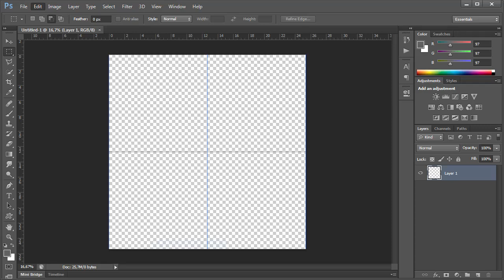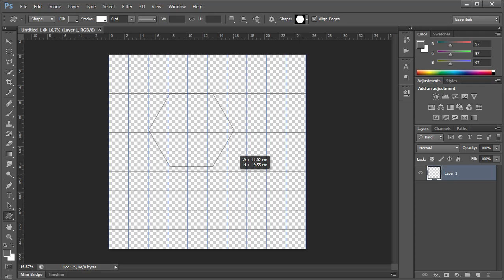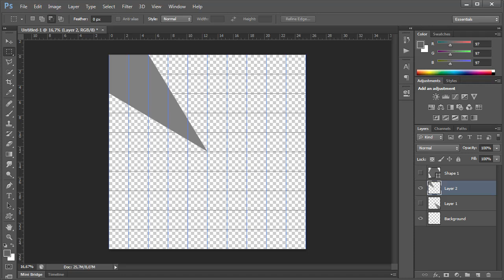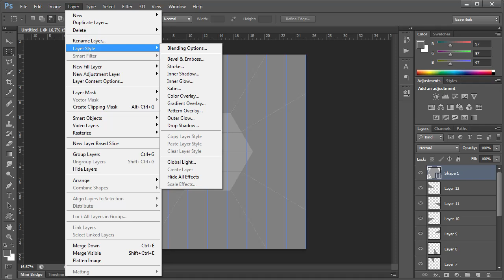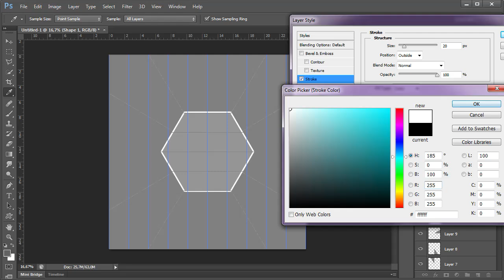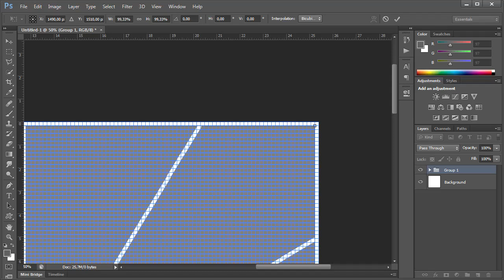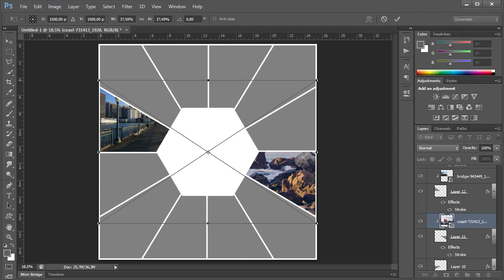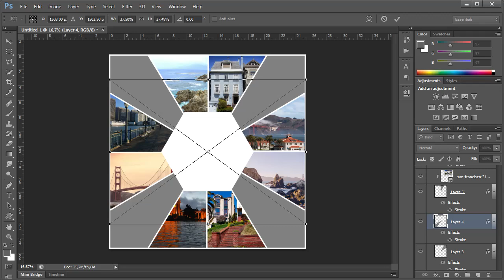Collage of 12 images around a hexagon in Photoshop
Today, I am going to take you through the process of creating a photo collage of 12 images around a hexagon in Photoshop.

Chapters
00:00 Intro
00:11 Create new Document
00:21 Show the Grid
00:42 Draw a Hexagon-shaped
01:05 Create Background
01:17 Create Polygonal-shaped
05:43 Insert images

Steps to make photo collage of 12 images around a hexagon in Photoshop:
1. Create a new Document.
Choose File-New (Ctrl+N). Type a name in the Name field and enter the following information:
Width 3000 pixels, Height 3000 pixels, Resolution 300 Pixels/Inch, Color Mode RGB color,
and Background contents Transparent.

2. Show the Grid.
Choose View-Show-Grid.
Open up the grid preferences, choose Edit-Preferences-Guides, Grid & Slices.
Set the “Gridline every” option to be 10 percent and “Subdivisions” option to be 1.
Choose View-Snap and then choose View-Snap to-Grid,
to enabling snaping that will help you to align any object, shape or selection you want.

3. Draw a Hexagon-Shaped.
Select the Custom Shape Tool.
In the Options Bar, make sure Shape is chosen from the menu then choose shape color.
Enter a value for the stroke size and select a hexagon shape from the Custom Shape pop-up panel.
To draw a Hexagon Shape, click-drag away from the starting point.

4. Create a New Layer For Background.
Choose Layer-New-Layer (Shift+Ctrl+N).

5. Create Polygonal-shaped.
Grab the Polygonal Lasso Tool.
Click to create corners.
Click the starting point to join the open ends of the selection.
Create a new layer by going to Layer-New-Layer (Shift+Ctrl+N).
Choose Edit-Fill (Shift+F5).
In this dialog box, under Contents, select 50% Gray.

6. Insert an image.
Select the layer to which you want to insert an image.
Go to File-Place to open the image you'd like to insert.
Click Place.

7. Create a Clipping Mask.
Click the image layer to be clipped,
then choose Layer-Create Clipping Mask (Alt+Ctrl+G).

8. Insert other images.
Repeat step 7 through 9 to open and manipulate each image you'd like to insert.